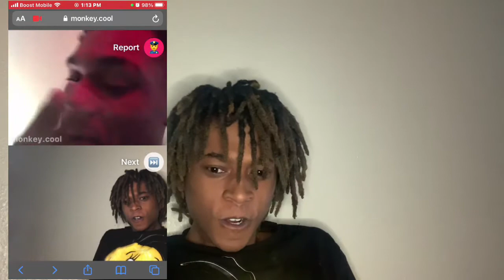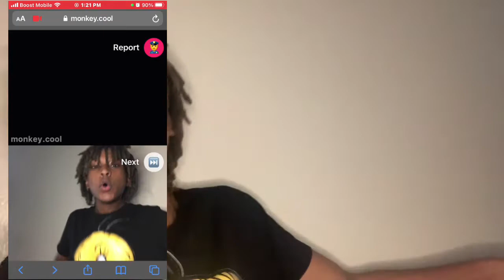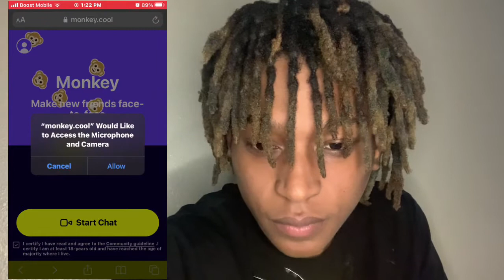ACTING CRAZY ON MONKEY TO GET THERE REACTION!.....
Follow social media’s